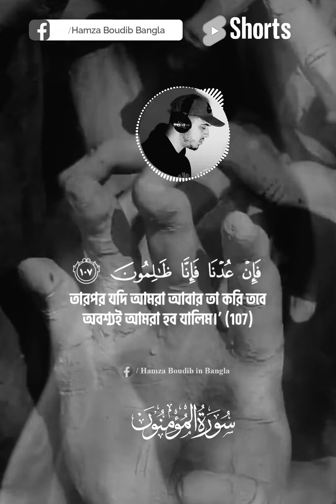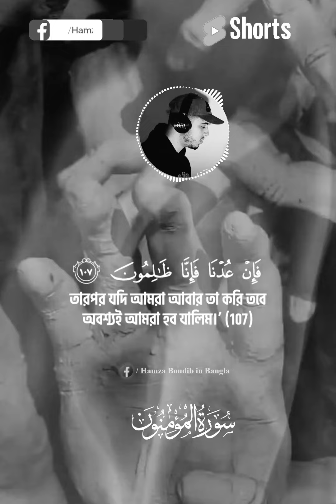তারা বলবে, 'হে আমাদের রব, দুর্ভাগ্য আমাদেরকে পেয়ে বসেছিল, এবং আমরা ছিলাম এক পথভ্রষ্ট সম্প্রদায়;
তারা বলবে, 'হে আমাদের রব, দুর্ভাগ্য আমাদেরকে পেয়ে বসেছিল,এবং আমরা ছিলাম এক পথভ্রষ্ট সম্প্রদায়; - Hamza Boudib - القارئ_حمزة_بوديب